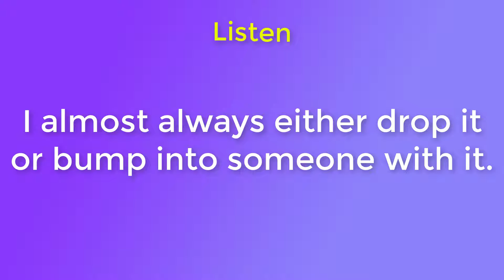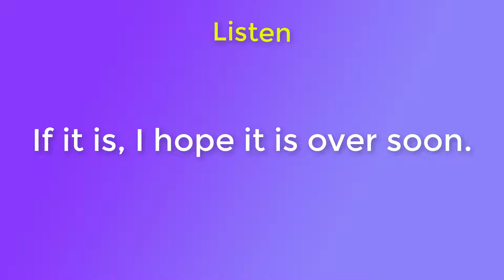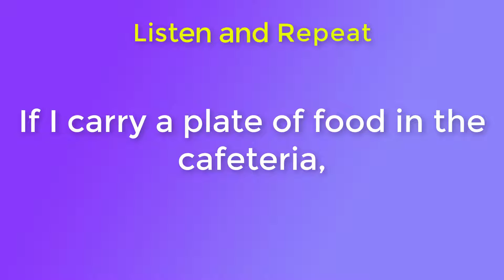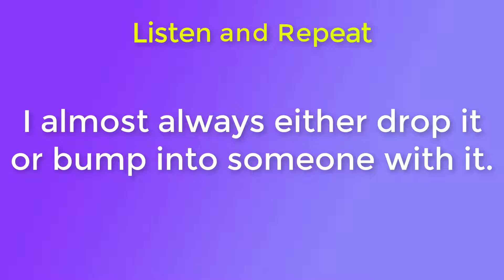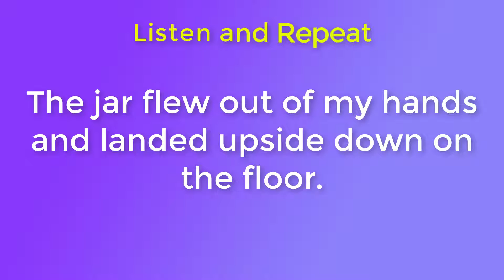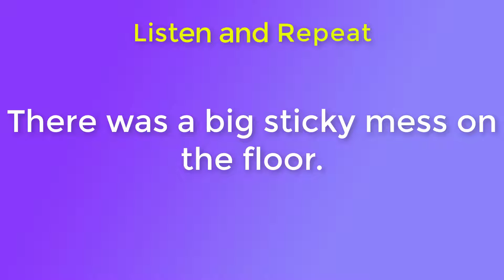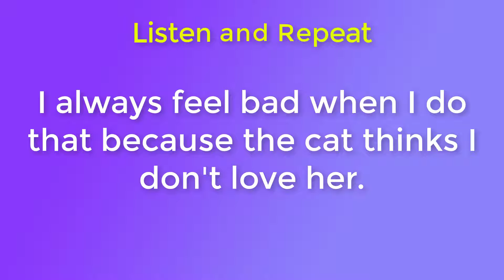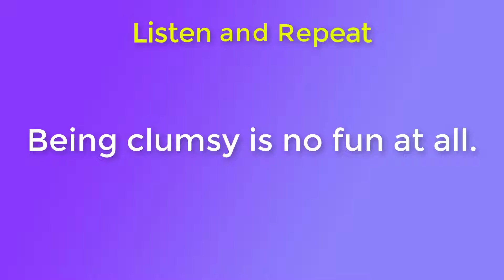Easy Way to Speak English Fluently | Practice Listening and Speaking Unit 43